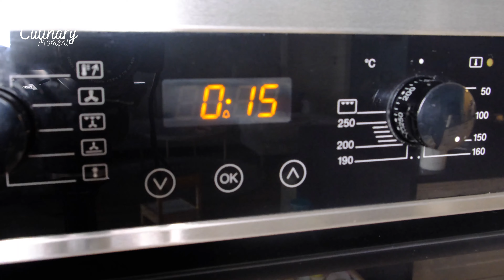Cheesecake Recipe | Fluffy Meringue Frosting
This cheesecake is very easy to make. The layers of Nutella and peanut butter go together perfectly. The meringue frosting makes this cake special and gives the cake extra sweetness.
Enjoy this cake with someone you love.

Today I’ve posted an quick and simple cheesecake recipe. I hope you like it!

Ingredients:
CRUST
7 oz (270g) biscuits/graham crackers
9 tbsp (130g) unsalted butter, melted

FILLING
1 cup + 1 tbsp (250g) cream cheese, room temperature
3/4 cup (180g) sour cream
1 cup (130g) of powdered sugar
2 tsp (10ml) vanilla extract
4 eggs
1/2 cup (140g) Nutella
1/2 cup (140g) peanut butter, room temperature

MERINGUE FROSTING
4 egg whites
1/2 cup (125g) of sugar
1/2 tsp (2g) salt
1/2 cup (125g) of sugar

Timeline
0:00 - Intro
0:19 - Crust
0:53 - Baking time
1:00 - Filling
3:15 - Baking time
3:40 - Meringue Frosting
5:06 - Decorating the cake